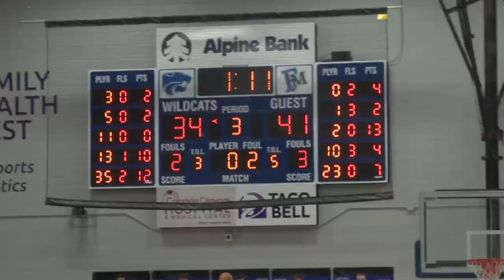Fruita Monument & Montrose Boys Hoops clutch up, Grand Junction Dominates